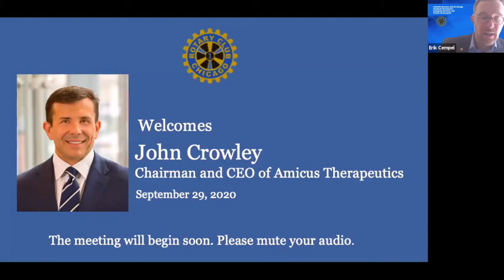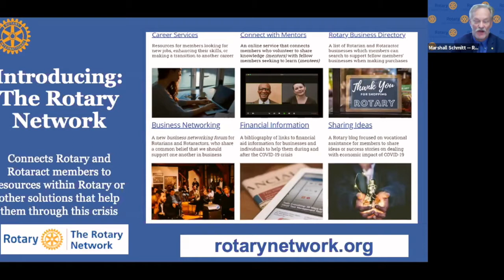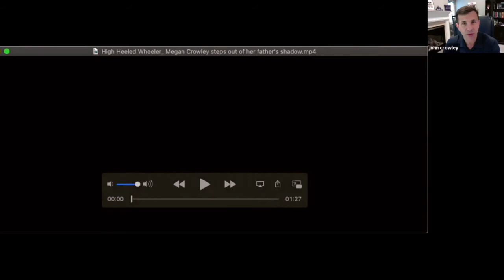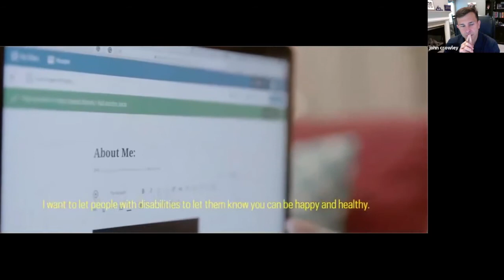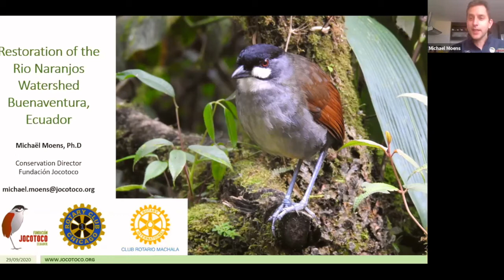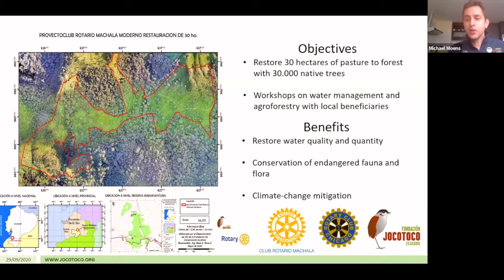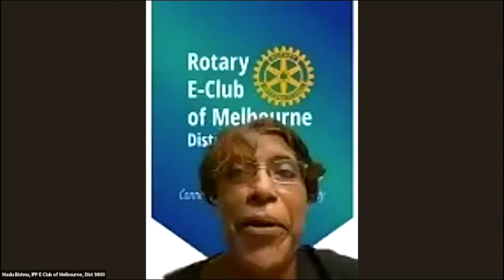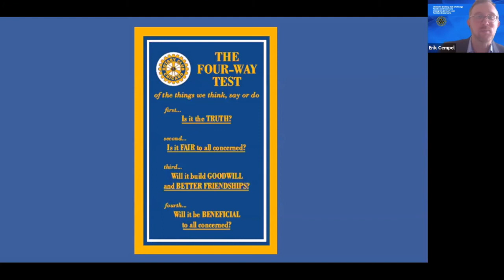John Crowley, Chairman and CEO of Amicus Therapeutics